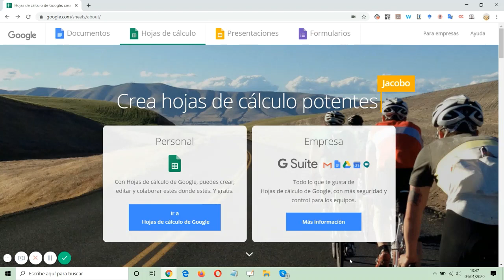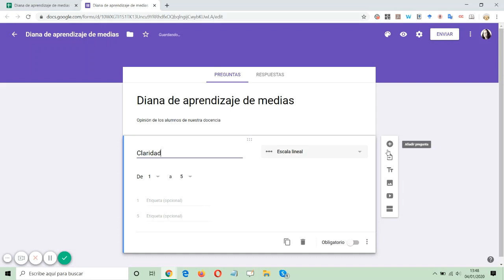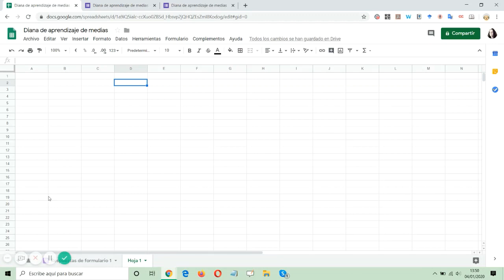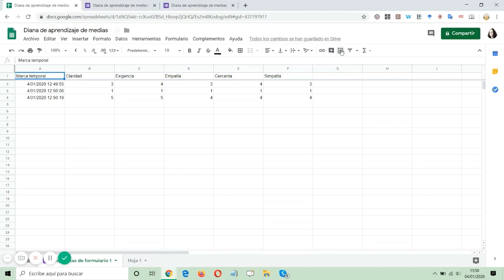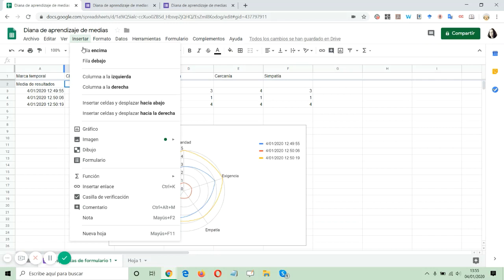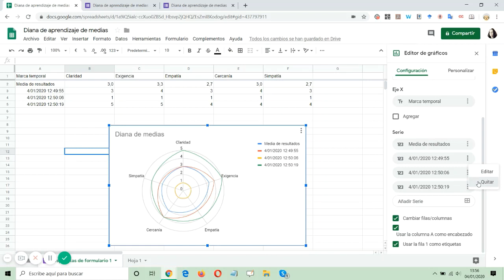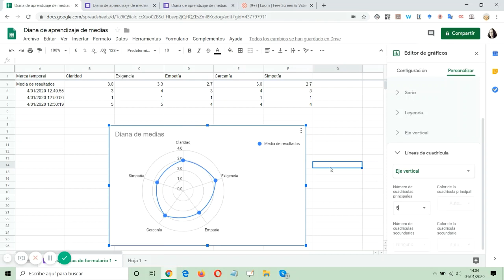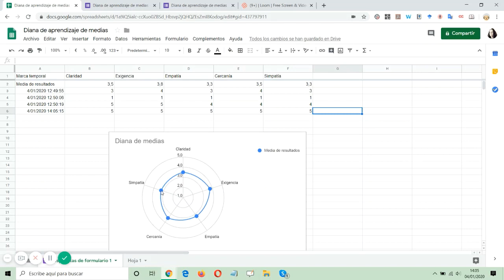Diana de aprendizaje con la media de las respuestas. Herramientas digitales básicas para docentes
Crea una diana automática de aprendizaje que recoja la media de las respuestas de los encuestados.
Puede ser útil para que tus alumnos te evalúen de forma conjunta o para obtener una impresión visual de la opinión de los lectores de tu blog o página web.